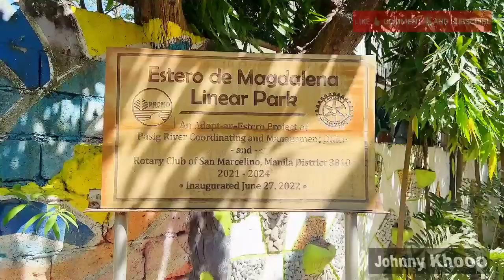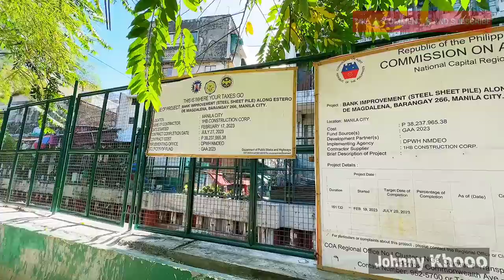Transformation of Estero sa Manila ! Big Improvement ! May Linear Park at Pasyalan na ngayon !